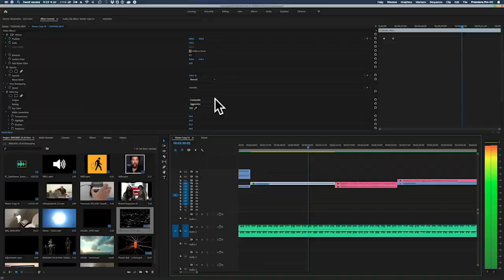RIMOJEKI - Trailer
A colorful Duo from the indie-Psy-Tronic scene of Israel.
Currently Based in Berlin (2020)

Style of music : Electro trash / Space punk / Sex Slaves / Goa Rock / Acid Stoner
Can you offer a sound genre too???

Rimo - Electric Guitar & Vocals
Jeki - Theremin, Synthesizers & Vocals

Tracks by: Israel Rimoch AKA DJ Golgolet.

Trailer by : Dudu Vazana